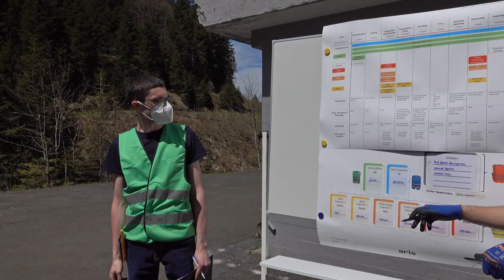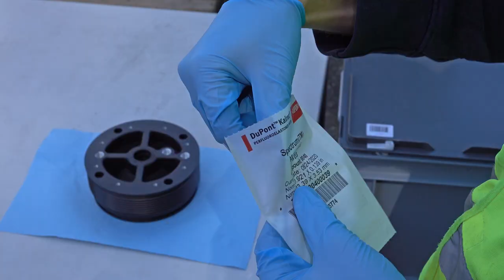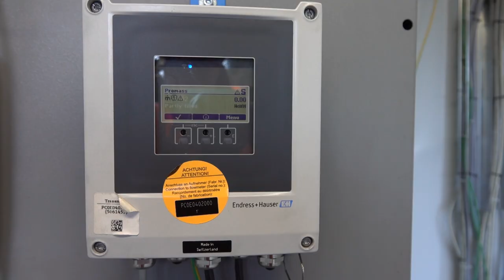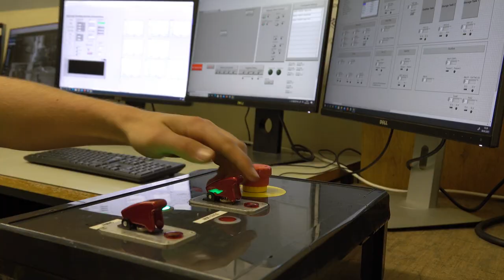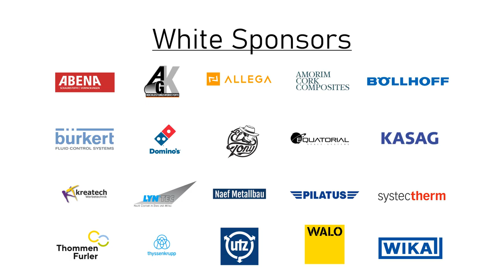Focus Project DAEDALUS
Hybrid Rocket Engine Project

During one year, Focus Project DAEDALUS designed, developed, and tested a
 hybrid rocket engine that will fly in this year’s rocket PICCARD. To
ensure safe flight, the team conducted an extensive testing campaign
including 5 cold flow tests and 7 hot firings. The engine is propelled
by a solid fuel grain, a composition consisting of sorbitol, paraffin
and aluminum powder, and liquid oxidizer, nitrous oxide. The combustion
then creates an average steady state thrust of 5 kN.
To get a more detailed insight into the project, please visit the

    Estech Industries
    Fluke
    Franke Industries
    Swagelok

    Feusi
    Kindlimann
    Maxon
    Pro Aero
    SFS

    BBC Group
    Carbomill
    Conrad
    DuPont Kalrez
    Ernst
    Haba
    Högg
    Maagtechinc
    Mitutoyo
    PanGas
    Pfister Werkzeugbau
    Rheinmetall
    Scheurer Swiss
    SKF
    Swiss Fibertec
    Trafag

    Altefco
    CP Graphitprodukte
    Endress + Hauser
    Mädler
    Max Schetter
    Mouser Electronics
    Norelem
    Peter Paul Electronics
    Ramseyer
    Schärer + Kunz

    Abena
    AGK Hochleistungswerkstoffe
    Allega
    Amorim Cork Composites
    Böllhoff
    Bürkert
    Domino's
    El Tony Mate
    Equatorial Space Systems
    Kasag
    Kreatech
    LynTec
    Naef Metallbau
    Pilatus
    Systec Therm
    Thommen Furler
    ThyssenKrupp
    Utz Group
    Walo
    Wika